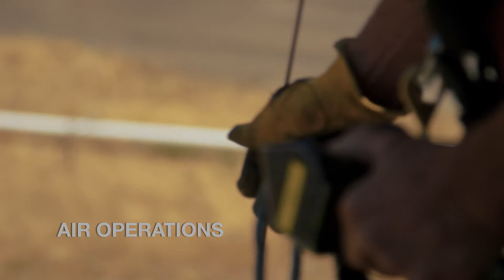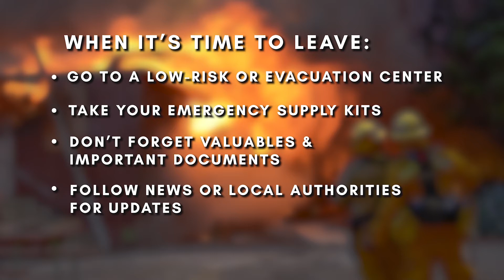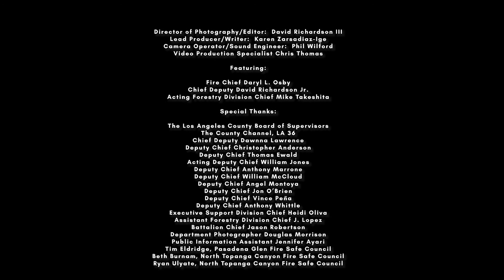Ready! Set! Go! 'GO'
Los Angeles County Fire Department presents the Ready! Set! Go! wild fire action plan to the citizens of Los Angeles County.

0:00 Intro
1:31 Ready! Set! Go! 'GO'
4:15 Outro